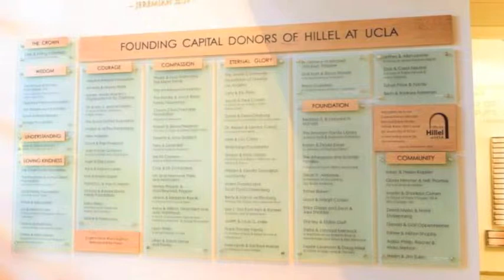Hillel's Journey to Hilgard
On January 12th, Hillel at UCLA honored the original Capital Donors and the Jerusalem Stone Donors with a special dedication event. We unveiled two new donor walls created in appreciation of these donors, who laid the foundation for our Yitzhak Rabin Hillel Center at UCLA.

In this excerpt from Rabbi Chaim's speech he discusses the journey of making a home for Hillel at 574 Hilgard Avenue.